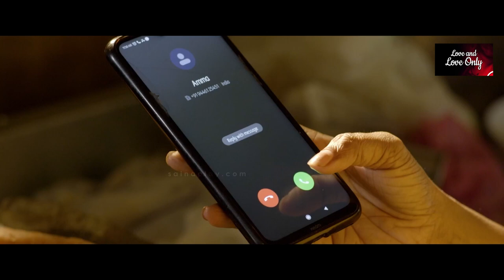ട്രൈ ചെയ്തുനോക്ക് വേറെ മൂടാ...... | No Man's Land | Sreeja Das | Sudhi Koppa | Lukman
Working as a housekeeper cum escort, Sumitra trudges along with her uneventful life in a resort at a hill station in Kerala. Haunted with self-pity, she finds solace in alcohol.